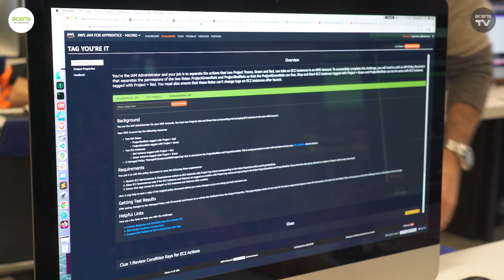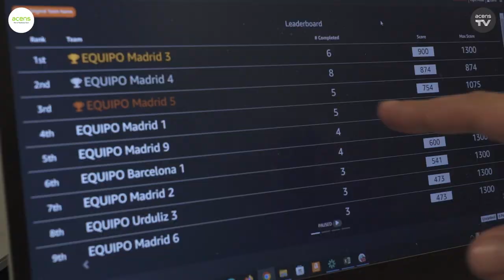Entrevistas de acens.tv durante la JAM Challenge AWS Cloud Camp by acens (Escuela 42)